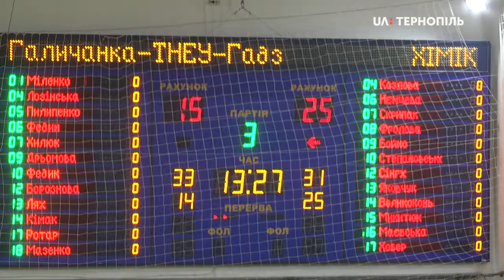"Галичанка" програла "Хіміку" 3:1 у волейбольному матчі 16-го листопада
Тернопільська волейбольна команда "Галичанка-ТНЕУ-Гадз" програла «Хіміку» з Южного, Одеської області. Матч завершився з рахунком 3:1. Це 5 тур 29 Чемпіонату України серед жіночих команд суперліги. Грали в спорткомплексі Тернопільського економічного університету.

Вчора команди зіграли першу гру 5 туру. Завершилася вона перемогою "Галичанки" з рахунком 3:0.
29-й Чемпіонат України серед жіночих команд суперліги стартував на початку жовтня. Завершиться у травні